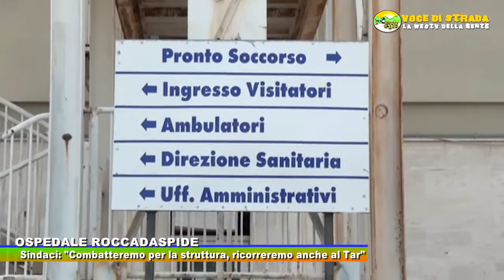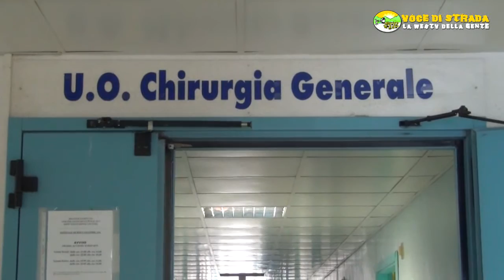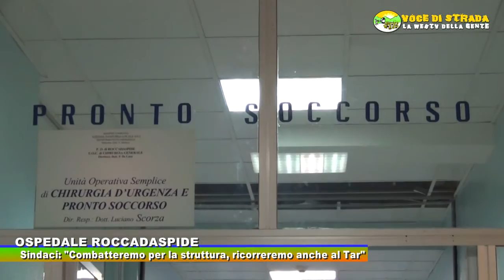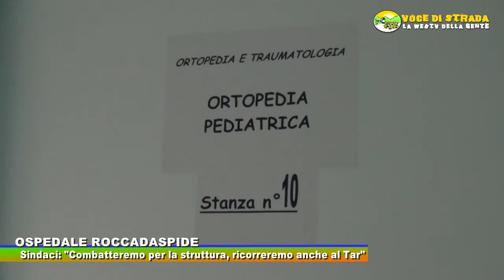Voce di Strada,incontro depotenziamento ospedale Roccadaspide